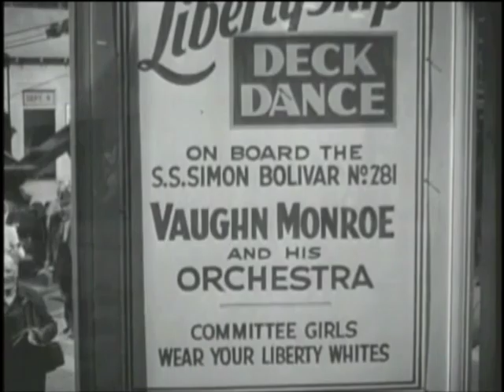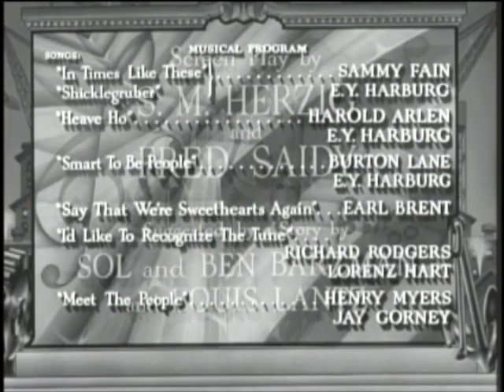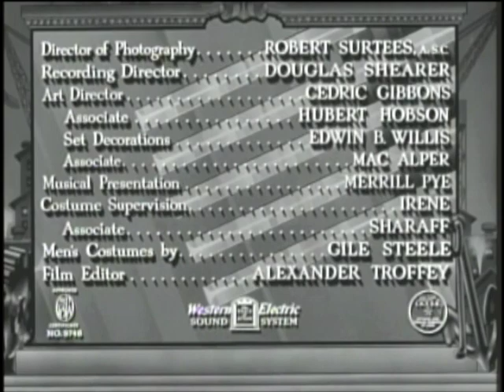Flip Side of Vaughn Monroe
If you're among those born after the Great Depression, there's a good chance your mother swooned for the velvet voice of Vaughn Monroe.  But who knew Vaughn Monroe was a crackerjack comedian hiding under that smooth big band sound?

The year "Meet the People" was released -- 1944 -- Monroe sold five million records.  That was quite an achievement during World War II, a time of rationing and gung-ho Victory spirit curiously missing from all subsequent wars involving the United States Department of Defense.  As this MGM musical makes clear, everyone pitched in for that war effort.  Including the movie studios.  That was almost seventy years ago.

War is not the same.  Neither are musicals.

This clip contains two wildly divergent tunes featuring Vaughn Monroe and his band.  The first, "In Times Like These" written by Sammy Fain and E.Y. Harburg (1:47), is a heartfelt war-time ballad that features Monroe's solo voice and it's easy to see why our mothers lost their breath when the man sang.  Also, the meaning of the lyrics were not lost on those who could not know if The Boys would return home.

The second song and a real goof-stepper -- "I Like to Recognize the Tune" written by Richard Rogers and Lorenz Hart (4:11) -- features not just Monroe and his nimble footwork but also these stalwart stars of the time:

June Allyson is "second vice president of the Vaughn Monroe Fan Club" and a familiar face to musical comedy.

Virginia O'Brien is not her normal deadpan in this film.  Anyone who has seen her many You Tube clips, knows O'Brien is the deadpan champion of that time.

Rags Ragland was a former burlesque comedian who built his career on fracturing English in front of howling audiences.

The entire musical is well worth more than one view for its full impact.  Warner Archive released a dvd in 2009 and the film played recently on Turner Classic Movies.